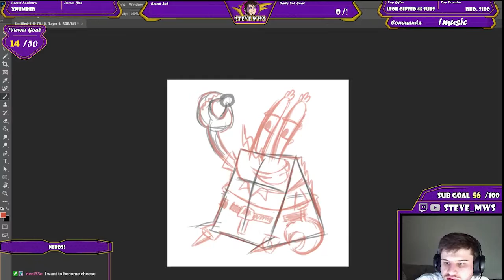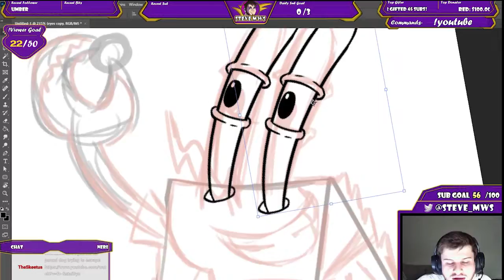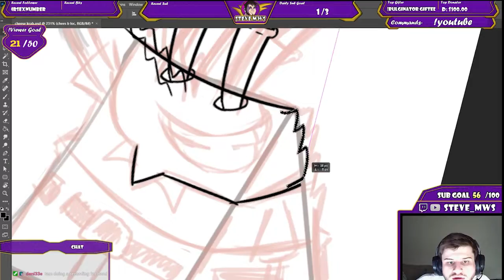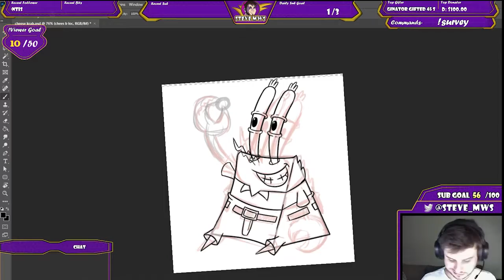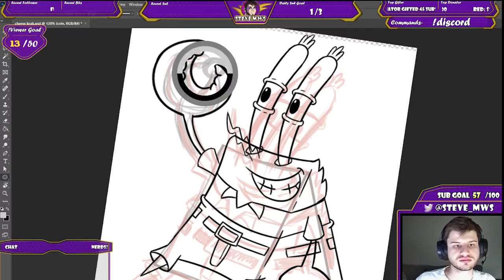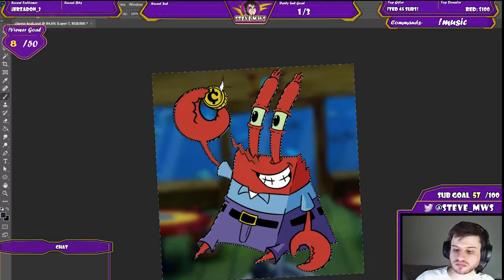Cheese Krabs: Timelapse Drawing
A fun piece of fan art I did almost a year ago!

spngebob mr. krabs